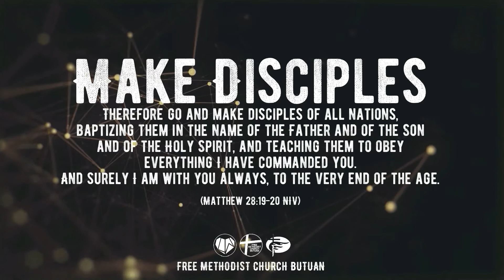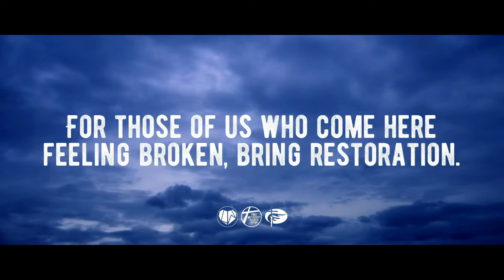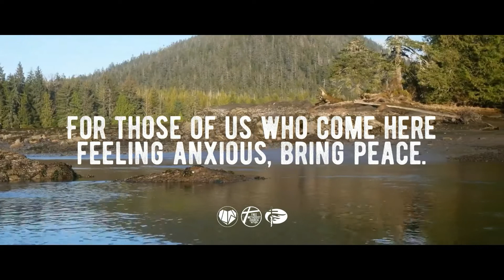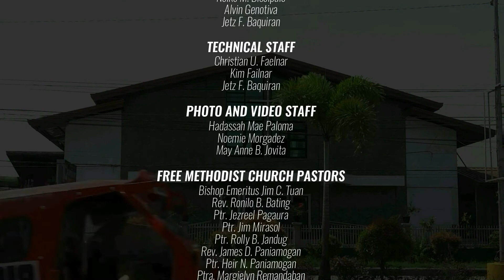Free Methodist Church Butuan: Ptr. Rolly B. Jandug: "Ang Pagkagamhanan Sa Dios Makita Sa Kalibutan"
Good Day Brethren!

“Psalm 8”: Though the bulk of the psalm describes man and his dominion over the universe, the first and last verses make clear to the reader that the psalm was written primarily to exalt the Creator. “A little lower than the angels” (verse 5), is literally “a little lower than God” (Hebrew [Elohim], the normal generic word for God). The Septuagint translated the word as “angels”, however, and this translation is quoted (in Hebrews 2:6-8). The word may be taken in loose sense,” divine beings”, in which case it could refer to both God and the angels. Three interpretations of man’s position are described (in verses 5-8):

This psalm is a solemn meditation on, and admiration of, the glory and greatness of God, of which we are all concerned to think highly and honourably. It begins and ends with the same acknowledgment of the transcendent excellency of God's name. It is proposed for proof (v. 1) that God's name is excellent in all the earth, and then it is repeated as proved (with a "quod erat demonstrandum"—which was to be demonstrated) in the last verse. For the proof of God's glory the psalmist gives instances of his goodness to man; for God's goodness is his glory. God is to be glorified, I. For making known himself and his great name to us (v. 1). II. For making use of the weakest of the children of men, by them to serve his own purposes (v. 2). III. For making even the heavenly bodies useful to man (v. 3, 4). IV. For making him to have dominion over the creatures in this lower world, and thereby placing him but little lower then the angels (v. 5-8). This psalm is, in the New Testament, applied to Christ and the work of our redemption which he wrought out; the honour given by the children of men to him (v. 2, compared with Mt. 21:16) and the honour put upon the children of men by him, both in his humiliation, when he was made a little lower then the angels, and in his exaltation, when he was crowned with glory and honour. Compare v. 5, 6, with Heb. 2:6-8; 1 Co. 15:27. When we are observing the glory of God in the kingdom of nature and providence we should be led by that, and through that, to the contemplation of his glory in the kingdom of grace.

To the chief musician upon Gittith. A psalm of David.

Join us as we continue to worship and listen to Ptr. Rolly B. Jandug: as he brings the word of God through online livestream "Ang Pagkagamhanan Sa Dios Makita Sa Tibook Kalibutan" Salmo 8:1-6.

Church Physical Gathering:
7:30AM - First Service
10:00AM - Second Service

ONLINE PLATFORM Live streaming via Facebook and YouTube:
7:30AM - Ptr. Rolly B. Jandug
9:30AM - Rev. Ronilo B. Bating